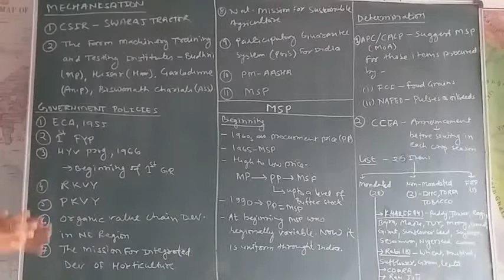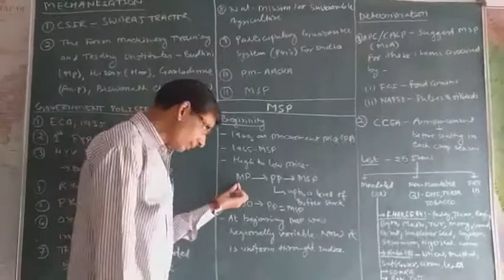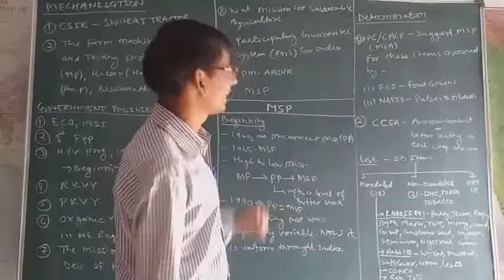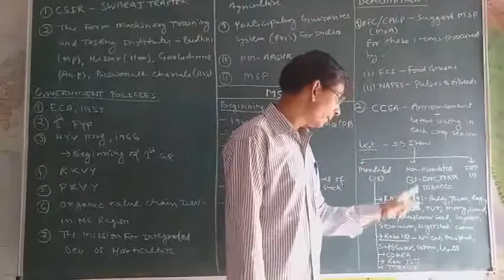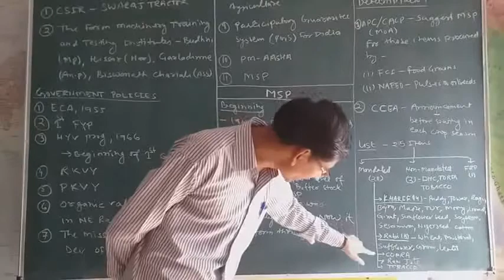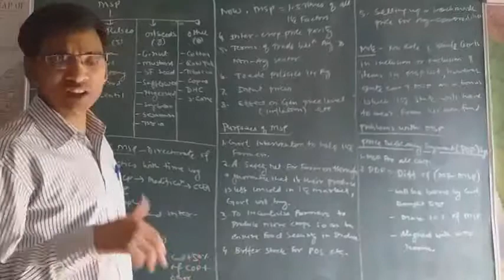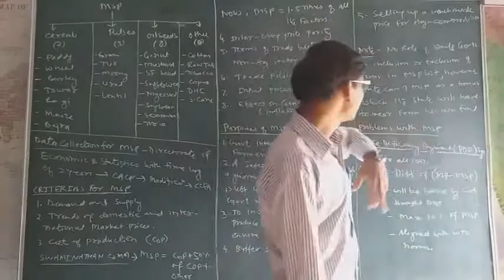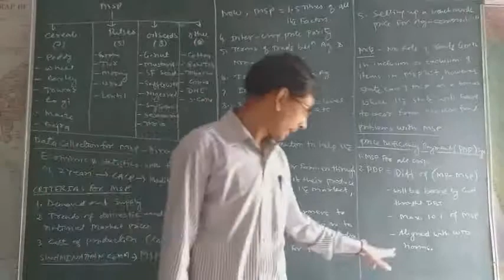Agriculture in India Part 11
Government policies for agriculture and MSP